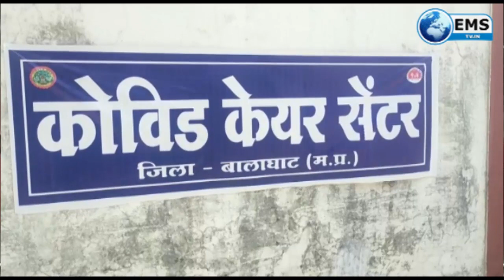Balaghat Live|Balaghat News-21-09-20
1.
बालाघाट में अनलॉक -4 में प्रदेश में अब 9वीं से 12वीं तक सरकारी और प्राइवेट स्कूल सोमवार से शुरू कर दिये गये। स्कूल आने वाले सभी विद्यार्थियों, शिक्षकों की थर्मल स्क्रीनिंग होगी। छात्र-छात्राओं को हैंड सैनिटाइज करने, मास्क पहनना अनिवार्य होगा। डाउट क्लीयरिंग क्लास 2 से 3 घंटे के लिए आयोजित की जाएगी। स्कूल में शिक्षक दो पालियों में कक्षाएं लगा सकेंगे। पहली पाली सुबह 8.30 से दोपहर 12.00 बजे तक तथा दोपहर 12 से 3 बजे तक क्लास ले सकेंगे। शिक्षक और छात्र छात्राओं के बीच कोई भी सामग्री, टिफिन, पेन, कॉपी आदि सामाग्री साझा नहीं करेंगे।

2.
बालाघाट जिले के 46 और मरीज कोरोना पॉजिटिव पाए गए है। कोविड अस्पताल में भर्ती कोरोना पाजेटिव मरीजों में से 23 मरीजों के ठीक हो जाने पर उन्हें 20 सितम्बर को डिस्चार्ज कर दिया गया है । इस प्रकार जिले में कोरोना के एक्टिव मरीजों की संख्या 290 हो गई है मुख्य चिकित्सा एवं स्वास्थ्य अधिकारी डॉ मनोज पांडेय से प्राप्त जानकारी के अनुसार 20 सितंबर को कोरोना पॉजिटिव पाए गए मरीजों में 03 मरीज नगरीय क्षेत्र बालाघाट के हैं, इनमें वार्ड नंबर 32 की 50 वर्षीय महिला, 58 वर्षीय पुरुष एवं भटेरा चौकी की 30 वर्षीय महिला शामिल है। डॉक्टर पांडेय ने बताया कि कोरोना पॉजिटिव पाए गए मरीजों को उपचार के लिए कोविड सेंटर गोंगलई बालाघाट में भर्ती कराया जा रहा है और कुछ मरीजों को होम आईसोलेशन में भी रखा जा रहा है। डॉक्टर पांडेय ने बताया कि शासन के प्रोटोकॉल के अनुसार 23 मरीजों के ठीक हो जाने पर उन्हें 20 सितंबर को डिस्चार्ज कर दिया गया है। इस प्रकार बालाघाट जिले में अब तक कुल 767 मरीज कोरोना पॉजिटिव पाए जा चुके हैं। इनमें से 290 मरीजों का उपचार किया जा रहा है। 467 मरीज ठीक होकर अपने घर जा चुके हैं, 3 मरीजों की मृत्यु हो चुकी है और 7 मरीजों को उपचार के लिए मेडिकल कॉलेज छिंदवाड़ा रेफर किया गया है।

3.
पिछले दिनों हुई अतिवर्षा के कारण बालाघाट से बैहर सड़क पर गांगुलपारा एवं बंजारी के बीच दो स्थानों पर पहाड़ की मिट्टी व पत्थरों के धसकने से सड़क क्षतिग्रस्त हो गई है और इस सड़क के मरम्मत व सुधार कार्य के चलते आवागमन को रोक दिया गया है। कलेक्टर  दीपक आर्य एवं पुलिस अधीक्षक  अभिषेक तिवारी न  21 सितम्बर को इस सड़क के मरम्मत व सुधार कार्य का निरीक्षण किया और सड़क की स्थिति को देखा। उन्होंने जिन स्थानों पर सड़क क्षतिग्रस्त हुई है उसके सुधार कार्य को तेजी से पूर्ण करने के निर्देश दिये। जिससे बालाघाट-बैहर सड़क पर आवागमन शीघ्र प्रारंभ किया जा सके। मध्यप्रदेश सड़क विकास प्राधिकरण के अधिकारियों द्वारा जिन स्थानों पर सड़क का कटाव हुआ है और वह धसक गई है वहां पर सीमेंट-कांक्रीट की दिवार बनाकर कटाव को रोकने की व्यवस्था की जा रही है और वर्षा के दिनों में पहाड़ों से आने वाले पानी की निकासी की उचित व्यवस्था की जा रही है। निरीक्षण के दौरान सड़क विकास प्राधिकरण के संभागीय प्रबंधक श्री गगन भाबर, सहायक महाप्रबंधक  दीपक आड़े, लोक निर्माण विभाग के कार्यपालन यंत्री श्री आर पी ठाकरे एवं पुलिस के अधिकारी मौजूद थे।